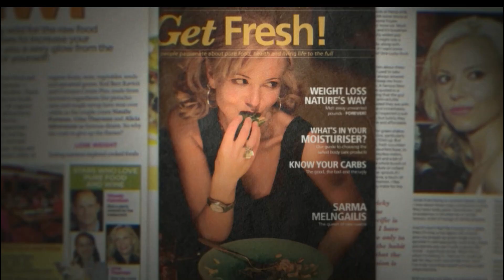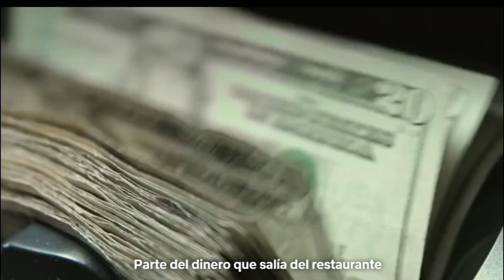Bad Vegan: Fama, Fraudes, Fugitivos | Netflix | Tráiler Oficial Subtitulado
Tráiler con subtítulos en español de "Bad Vegan: Fama, Fraudes, Fugitivos" (Bad Vegan: Fame, Fraud, Fugitives), miniserie de Netflix.
Estreno: 16 de marzo 2022.